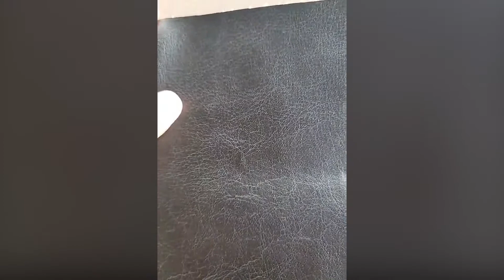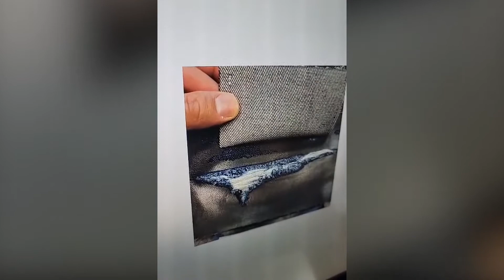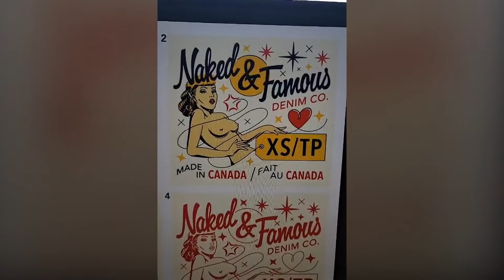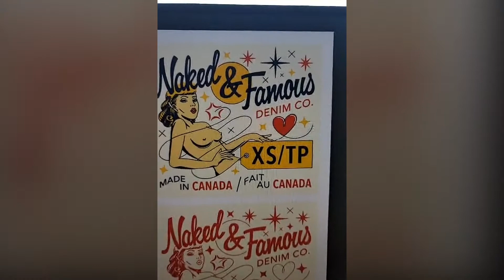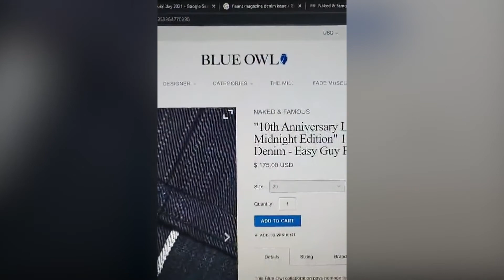Instagram Live Highlights - May 21st 2021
A condensed highlight reel of our weekly Instagram Live Session.  Tune in Fridays evenings on Instagram Live to have your questions answered, get updates and sneak peaks at upcoming releases.  We usually go live around 7pm EST